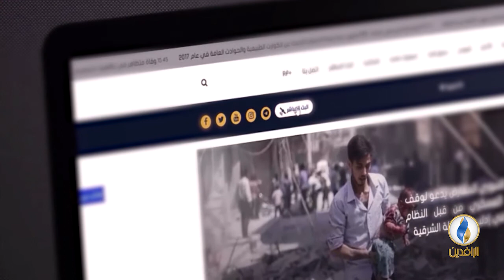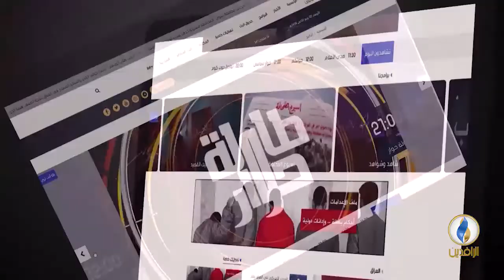تحت_الضوء | نقاط الالتقاء بين أمريكا وإيران في العراق.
ضيوف الحلقة:
أسامة أبو رشيد - باحث وكاتب سياسي
لبيد الصميدعي - عضو التحالف الوطني المعارض
د.صباح الموسوي - متخصص بالشأن الإيراني

تقديم:
سمير أكرم